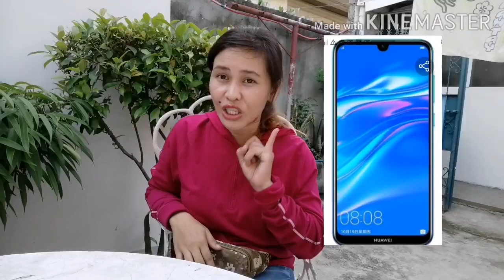10 PARAAN NA MAGING CERTIFIED VLOGGER|SMALL YOUTUBER |MADAM LILY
Helooo Mga kapatid ako si madam lily   mag bibigay po tayo ng  tips para sa ating mga small youtuber na gaya ko.

 Ang  makikita  sa loob ng aking channel  more on blog/tuturial /tip/prank /ATBP

at sa gustong makipagtulongan maronong akung MAGBALIk sa mga makikita ko... Salamat

Iwan lng po ng tamang bakas👍

Pampagoodvibes
Pampagoodvibes
Pampagoodvibes
Vlog
Vlog
Vlog
Tuturial
Tuturial
Tuturial
Tips
Tips
Tips

Injoy lang po kayo mga kapatid...